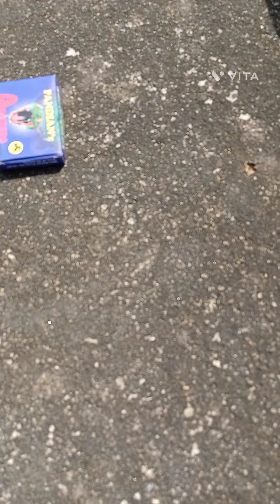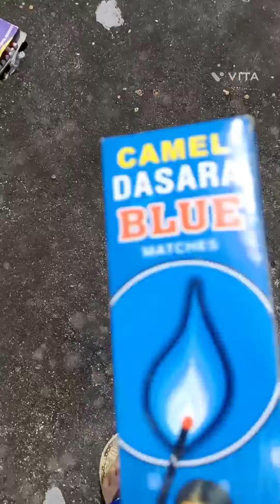getting ready the things for Diwali tomorrow